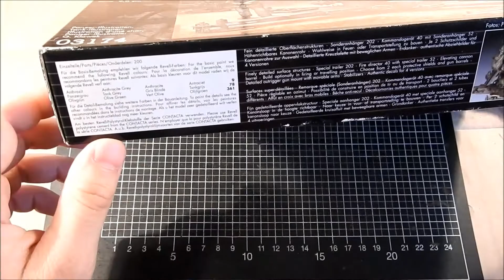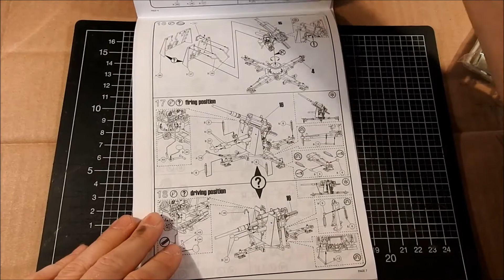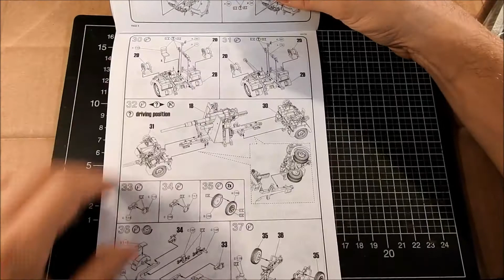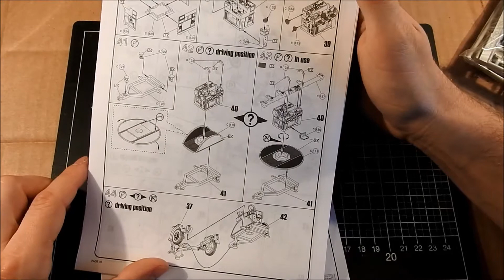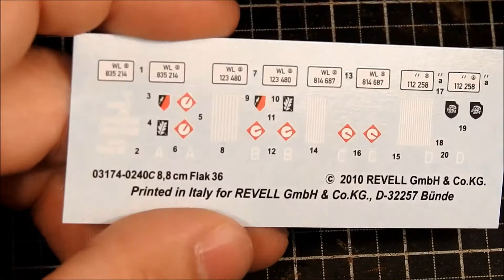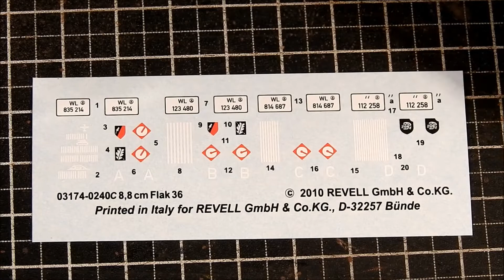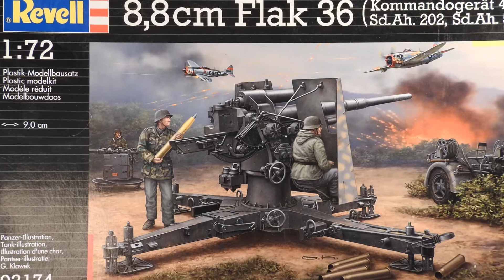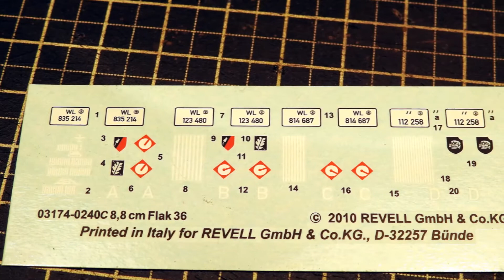Unboxing FlaK 36 mit Kommandogerät 40 von Revell in 1:72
Mahlzeit!

Ich werfe mit euch einen Blick in den Karton der 8,8cm FlaK 36 mit Kommandogerät und Sonderanhängern von Revell aus dem Jahre 2010. Ein sehr detailreicher Bausatz, der viel Bauspaß verspricht und von dem ich eine hohe Passgenauigkeit erwarte. Einziges Manko sind ein paar kleine Sinkstellen, die sich jedoch leicht verspachteln lassen sollten.